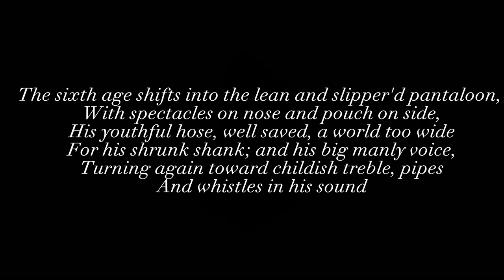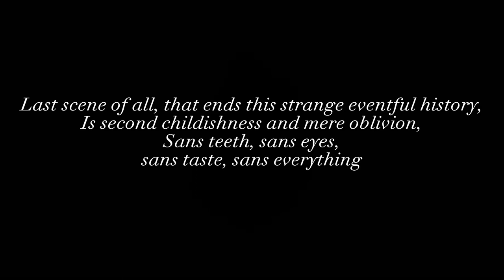Seven Ages of Man by William Shakespeare | Group 6 | Relate text content to real life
Hello ka-Estudyantips! Welcome to another episode of geared learning and passion.
I am Jun Clifford Clifford Mape, and thank you for bumping into this channel. I do appreciate your comments and suggestions for this video episode.